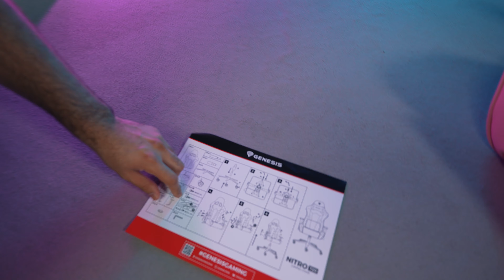БОБКАТА СЕ МЪЧИ ДА СГЛОБИ РОЗОВ СТОЛ - Genesis Nitro 720